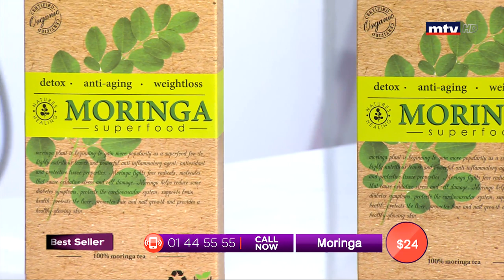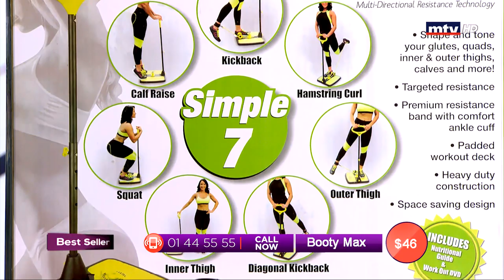Best Seller -25/06/2019 - Part 3